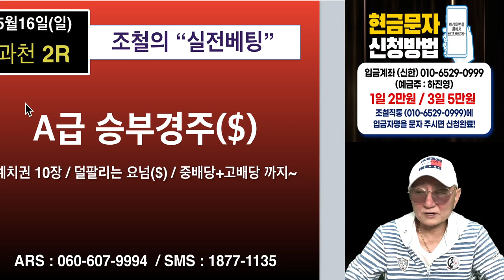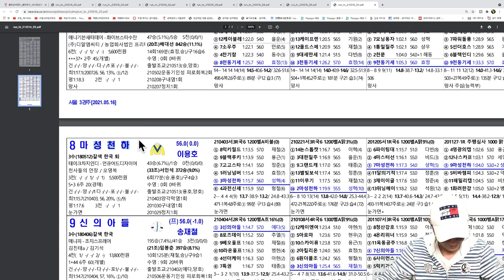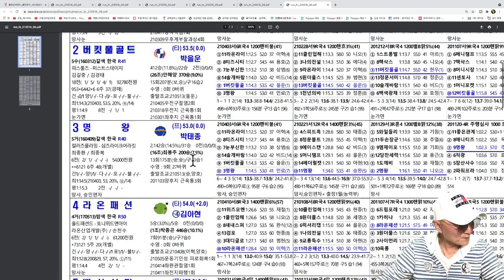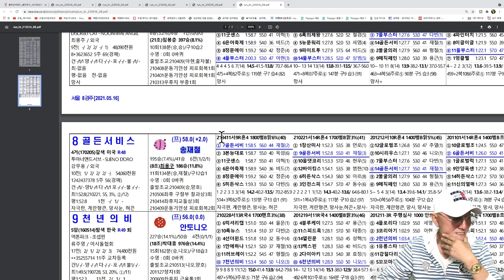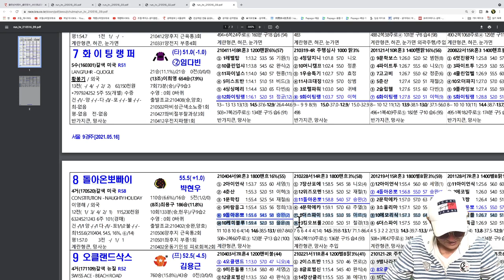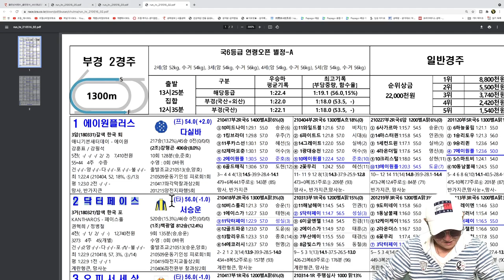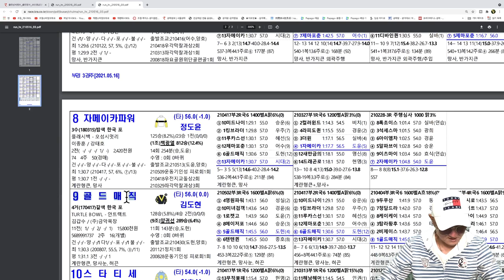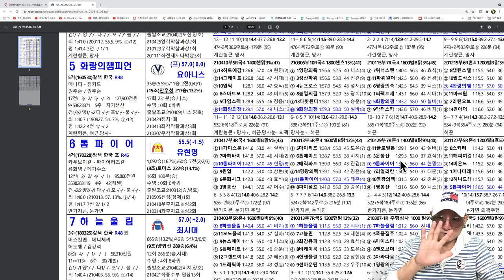조철스타일 경마/ [5/16/일요] 실전베팅 / 징검다리 UCC